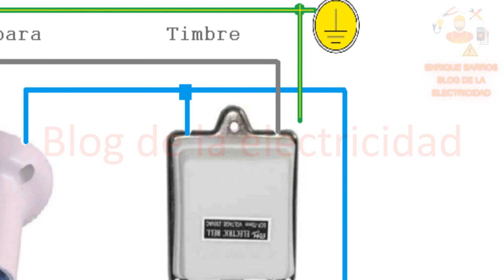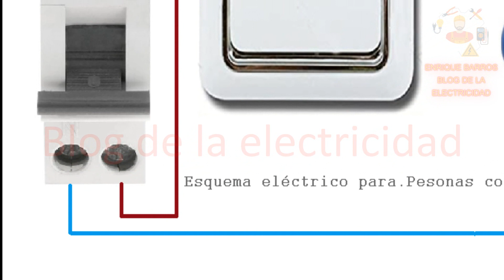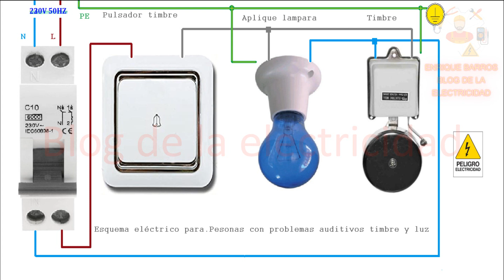esquema timbre y luz